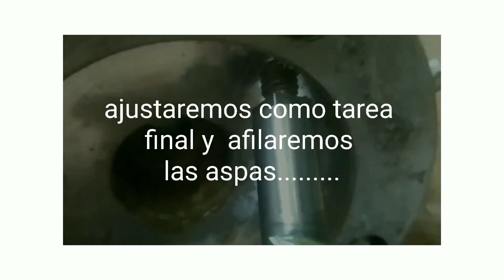REPARACION LICUADORA INDUSTRIAL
Reparacion de licuadora industrial
cambio de eje,reten ,balero al motor
limpieza y mantenimiento.
MUSICA DE FONDO ;
HECHA CON GROOVEPAD
app de ritmos y beats
play store
google play.